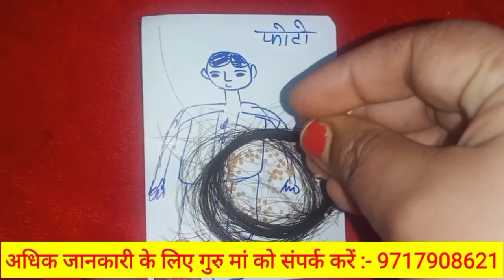फोटो से करें तीव्र वशीकरण 100% होगा वशीकरण 24 घंटे में ही देता है रिजल्ट प्रमाणित प्रयोग